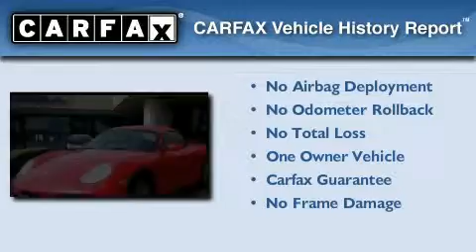2008 Porsche Cayman Dallas TX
We are proud to present this 2008 Porsche Cayman .

 Year : 2008

 Make : Porsche

 Model : Cayman

 Engine : 2.7L DOHC SMFI horizontally-opposed 24-valve 6-cyl engine

 Trans . : Manual

 Exterior : Red

 Miles : 17,350

 Interior : Black

 6211 Lemmon Ave

 Mission

 Values

 Preowned 2008 Porsche Cayman Dallas TX